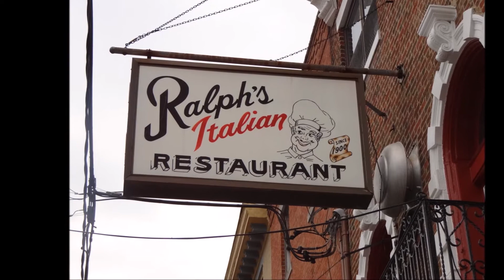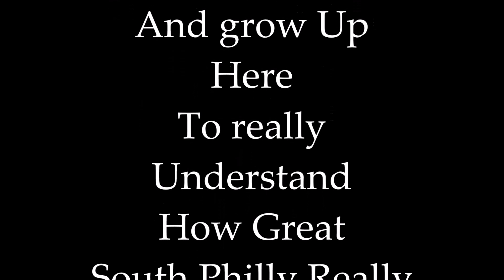Tom Pizzi's Tribute To The South Philly Italians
It is an Italian Pride Thing . I am just spreading the pride through my Music and Shows , Everybody loves the Italians ..What's not to love about us!!!